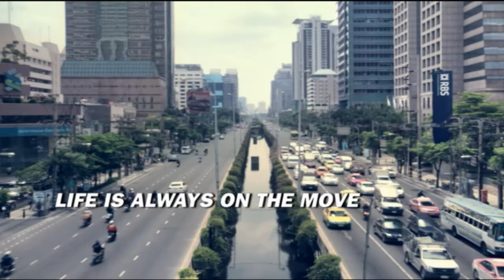SUNIG Swimming Men (2 Oct)